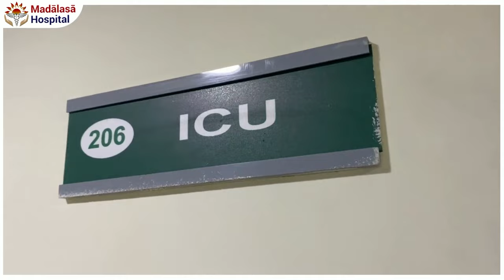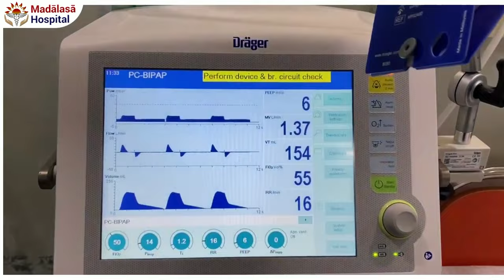What is ICU full information in Hindi.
What is ICU With Full Information in Hindi? – [Hindi] – Madalasa Hospital. इस विडियो में हम आपको बताने वाले हैं ICU क्या होता हैं? और उसकी पूरी जानकारी |.Know all about the I.C.U.

ICU यानि Intensive Care Unit   यह Hospital के अंदर एक special department होता है  यानि के रूम
ICU किसी भी Hospital में patient की serious condition के समय use होने वाला एक सबसे सुरक्षित ward है। जिसमें किसी भी व्यक्ति को बहुत बीमार होने की दशा में या फिर बहुत नाजुक स्थिति में होने पर इस ward में रखा जाता है, यह एक बहुत ही secure ward होता है, जिसमें कई तरह की जीवन रक्षक  machine  होती है। और मरीजो की देखभाल के लिए प्रशिक्षित डॉ. और विशेषज्ञ होते है। संपूर्ण जानकारी के लिए वीडियो जरूर देखें चैनल को सब्सक्राइब करके बैल आइकन को जरूर दबाएं और इस वीडियो को अधिक से अधिक लोगों तक शेयर करें  ताकि और लोगों को भी इसके बारे में जानकारी  हो सके।

𝐀𝐛𝐨𝐮𝐭 𝐌𝐚𝐝𝐚𝐥𝐚𝐬𝐚 𝐇𝐨𝐬𝐩𝐢𝐭𝐚𝐥:
 Madālasā stands for ‘Energy, Life force, Purity’, and is another name for Goddess Saraswathi. As Madālasā, she is the personification of the very essence of motherhood encompassing Wellness, Care, Respect & Empathy. Our Core Values in action provided below are derived from the warm & nurturing nature of Mother Madālasa